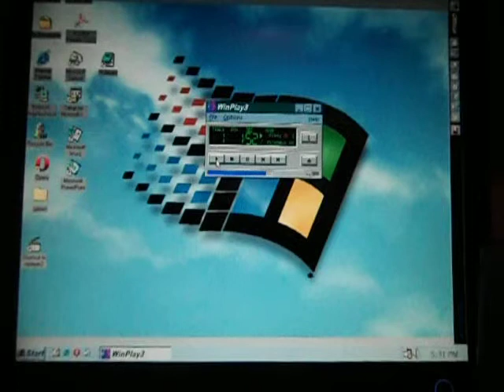passport.mid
composer unknown